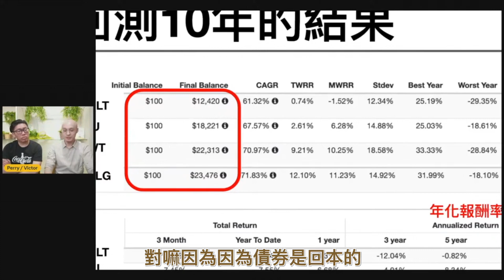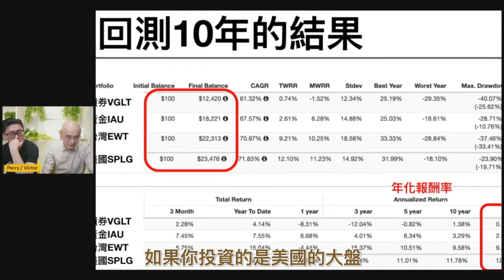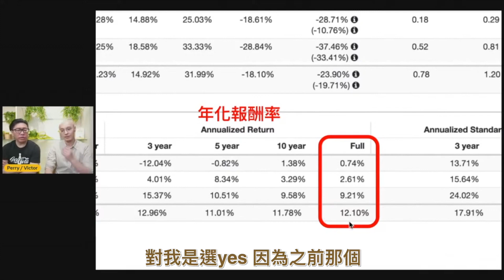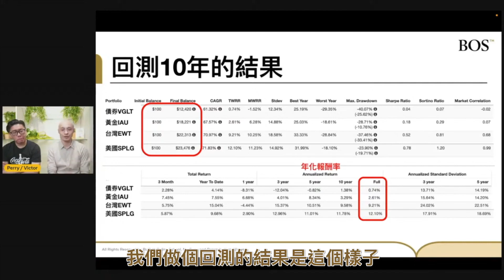存股怎麼存？每月3000台美股比較 十年後這項數據最驚人！｜BOS巴菲特線上學院 Buffett Online School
📍３小時帶你踏出學習投資的第一步